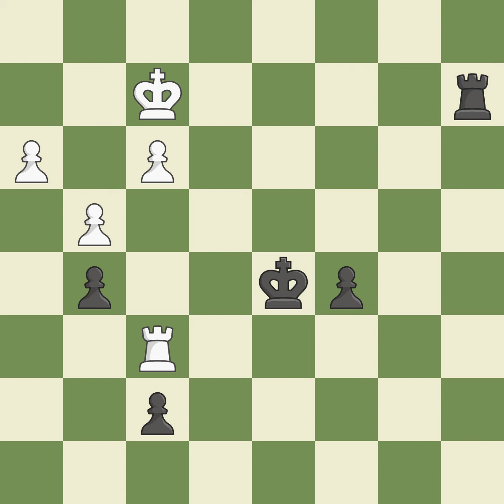Four Knights Game: Scotch Variation Accepted 5.Nxd4 Bb4 6.Nxc6 bxc6 7.Bd3Event: Barcelona GM 2015